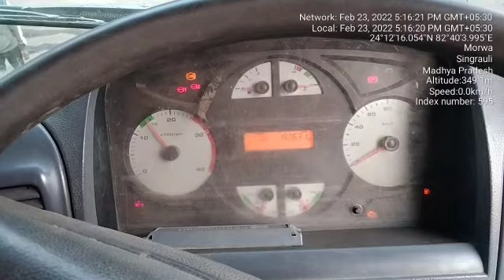TATA PRIMA LX 3123.T TS 6250 CHASSIS NUMBER LOCATION